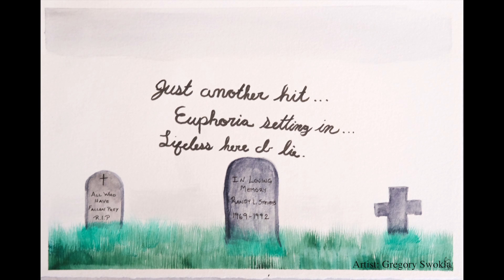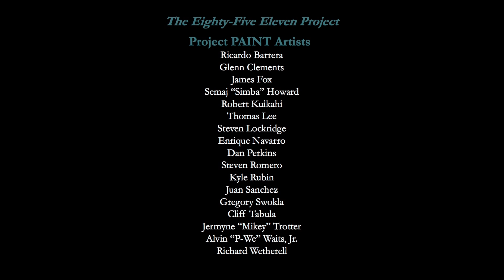SDSU Project Paint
Haiku’s and paintings by Artists involved in Project PAINT at Donovan Correctional Facility. The images were presented as part of the theatre production Living with Hope, produced by Playwrights Project and SDSU’s School of Theatre, Television, Film, March 2017. Provided in partnership with the William James Association, with support from the California Department of Corrections and Rehabilitation through the California Arts Council’s Arts in Corrections program, the James Irvine Foundation, and an Anonymous Foundation. Haiku poems read by Hannah Logan, Fred Harlow and Cortez Johnson. Images photographed by Ken Jacques.